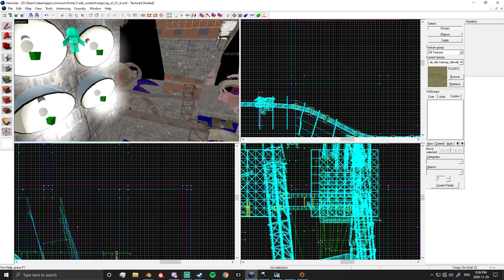People being like "I bet you can't do that on PC"